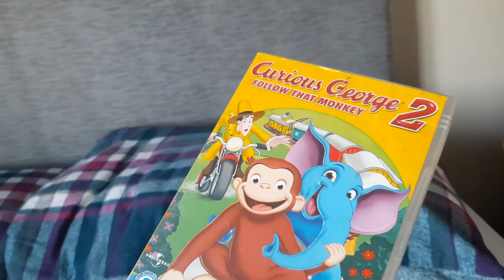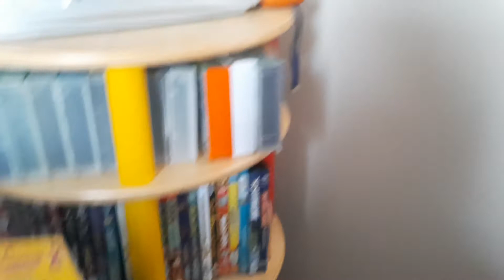The Curious George DVD That I Had When I Was A Baby & It's Damaged In 2010